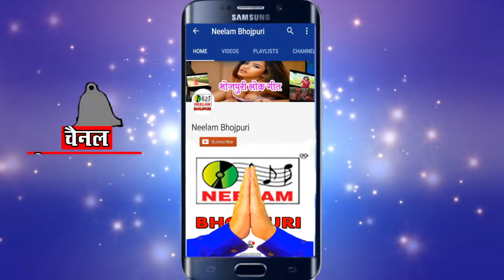देहाती होली Radheyshyam Rasiya देवरा भर के मारे पिचकरीया हो New Bhojpuri Holi Devra Bhar Ke Mare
Song : Devra Bhar Ke Mare Pichkriya Ho

Album : Devra mare phacha phach

Producer : Krishna Kumar Choudhary

Singer : Radhe Shyam Rasiya , Manju Shree

Vendor : Neelam Bhojpuri